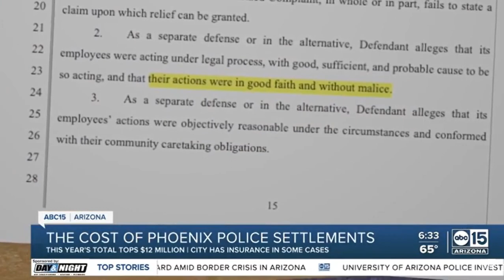phoenix police is costing taxpayers $12 million